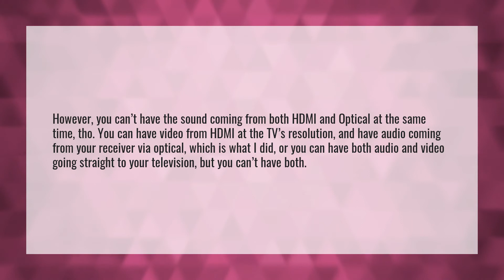Can you use HDMI ARC and optical audio at the same time?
HDMI ARC Better • Can you use HDMI ARC and optical audio at the same time?